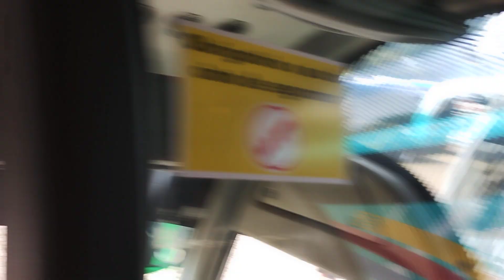BBF bus Brasil fest 19 edição Campinas SP 24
Neobus New road N10 380
MBB O500RS blue tec 5
Rápido Sumaré
Filmado na 19ª edição da bus Brasil fest realizado no dia 26/11/2023
Em Campinas SP